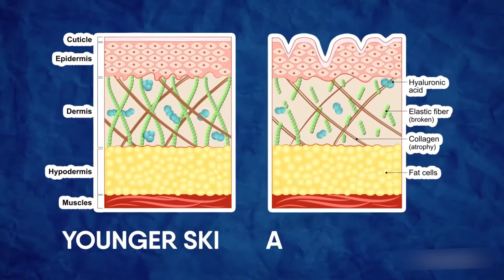රුව වඩන සම පැහැපත් කරන විශ්මිත පානය_Beetroot Juice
රසවත් ගුණවත් සමපැහැපත් කරන බීට්රූට් පානය
Beetroot juice is rich in many essential nutrients such as iron, nitrate, potassium, B vitamins, folate, magnesium and copper.

සම පැහැපත් කරන වට්ටක්කා පානය Weight Lose drink Healthy